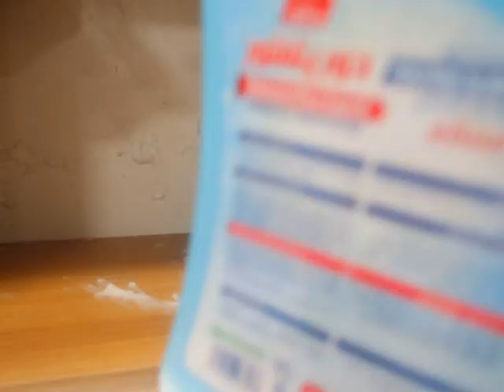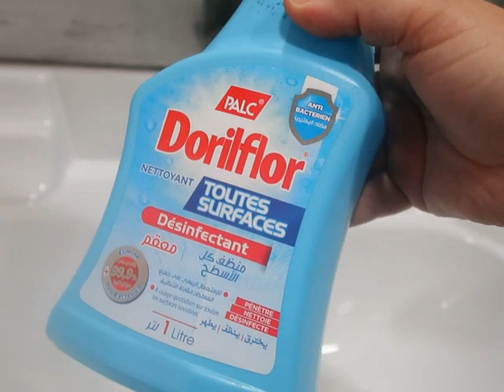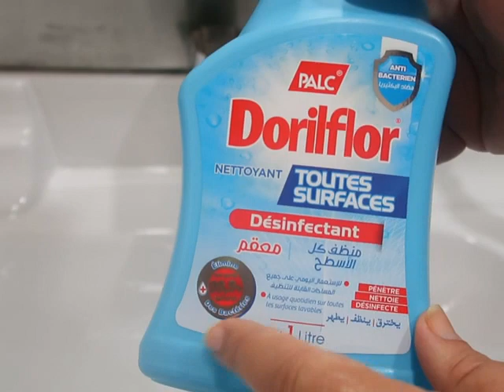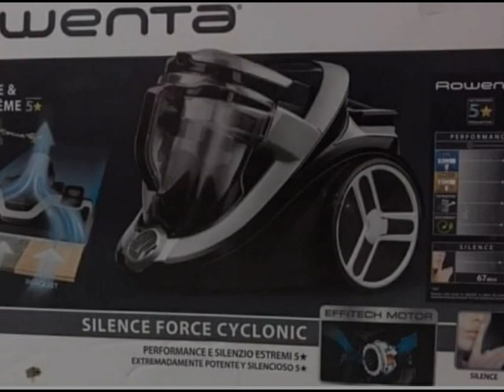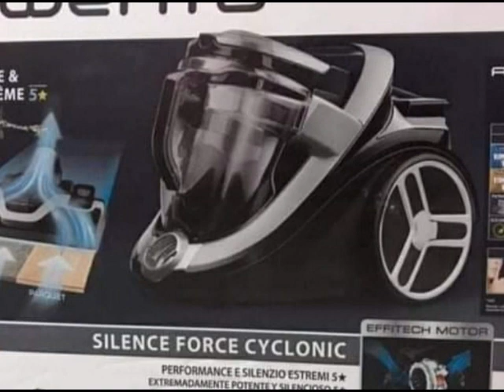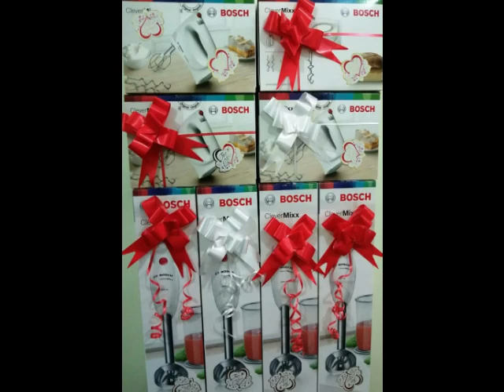حلوة الطابع الجزائرية همة وأصالة/روتين النشاط دوما/شاركوا واربحوا 8 أجهزة الكتروميناجي تستناكم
اهلا باأغلى الحبايب

Messi electromenager:
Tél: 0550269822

للالتحاق بصفحتي على الانستغرام
ma page Instagram: